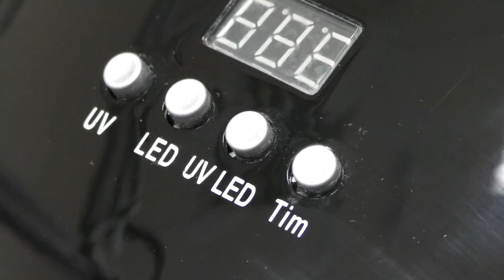Ультрафиолетовые и LED лампы для гель - лака : как выбрать, обзор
В этом видео я расскажу, чем отличаются Ультрафиолетовые лампы от диодных (LED) - каку/ лучше купить новичку? Какая лучше подойдет дял работы гелем?
Какие лампы использую я.
А какой лампой пользуетесь вы? Устраивает ли она вас или хотите поменять?

Тайминг видео:
0.38 Лампы для домашнего использования
0.53 Какие лампы не стоит покупать
1.34 Почему мини LED лампы не подходят для работы
2.02 УФ лампы
2.18 Преимущества УФ ламп
2.31 Минусы УФ ламп
3.31 LED лампы
4.32 Какую лампу выбрать начинающему мастеру
5.41 Гибридные лампы
*В видео я не рассказала отдельно про гибридные лампы с холодным катодом, там принцип работы аналогичен с совмещенными УФ/LED лампой
8.37 Итоги и выводы

Последняя лампа в видео это Miro Pure, заказывала

Хотите стать сертифицированным преподавателем?
Подайте заявку на инструкторский курс -